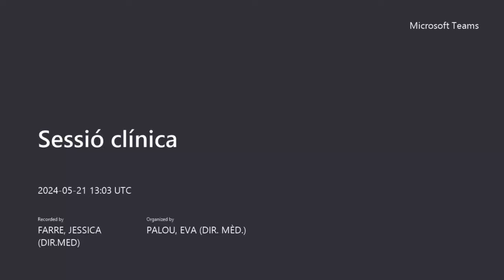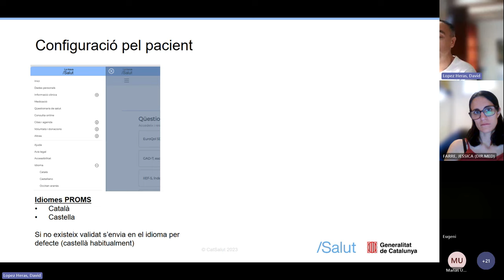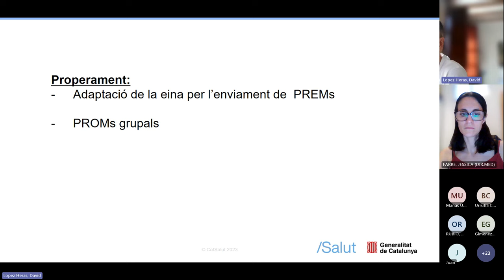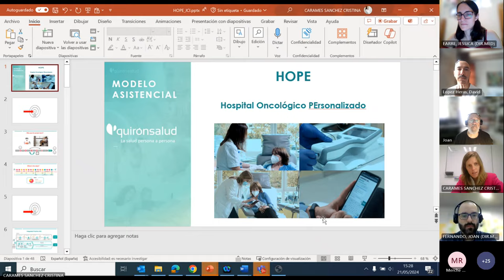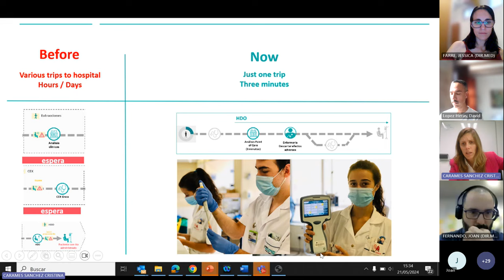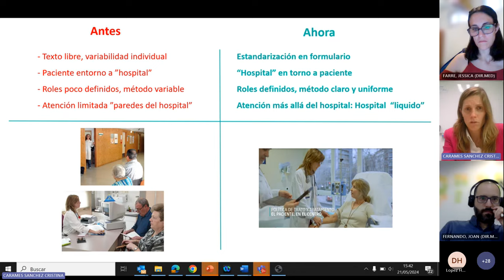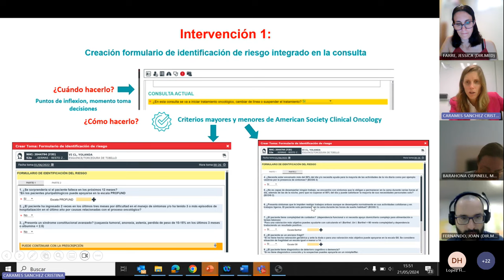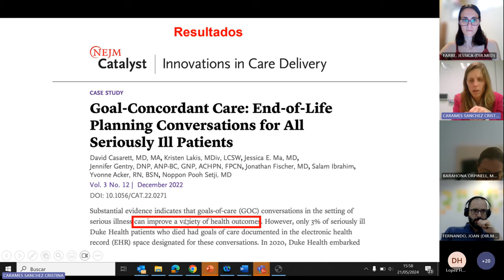Sessió clínica 05/24: Eina PROMS a La Meva Salut / Programa CARE i Programa HOPE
Primera ponència: L'eina PROMS a La Meva Salut
Ponent: Dr. David Lopez Heras, licenciado en Medicina y Cirugia por la Universidad de Sevilla. Especialista en Medicina familiar y comunitaria en la Unidad docente Costa Ponent Barcelona. Master en Salud Digital por Instituto de Formación Continua IL3 - Universitat de Barcelona. Desde 2021 compagina la asistencia en el EAP Universitat con el trabajo en el área de sistema de información del Servei Català de la Salut (SCS) en el equipo funcional que está desarrollando el nuevo Historial Electronic de Salut ambulatorio.

Segona ponència: Programa HOPE y Programa CARE
Ponent: Dra. Cristina Camares, licenciada en Medicina por la Universidad de Barcelona. Especialista en Oncología Médica en el Hospital Universitario Fundación Jiménez Díaz – Universidad Autónoma de Madrid. Doctora en Medicina por la Universidad Autónoma de Madrid 2017 con calificación Cum Laude.